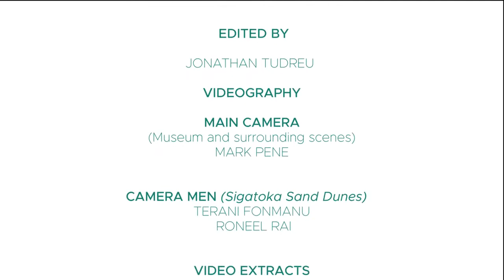The Fiji Museum: End Credits Part 7 of 7)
Our Interns give a short introduction of the works that is carried out in the Fiji Museum.